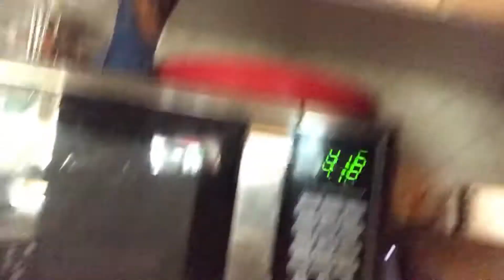Staying up for 24hrs straight😳‼️ (Challenge) exhausting !!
On this channel you will see pranks , challenges , mukbangs , and so much more ! We will grow together and make it to the top as a FAMILY !

Remember your beautiful and god loves you❤️!